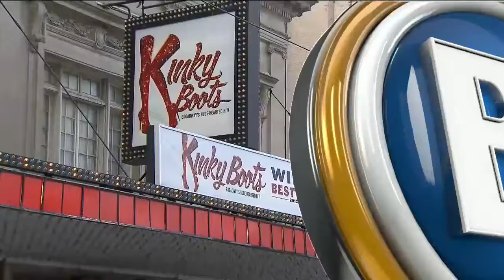Behind the scenes at the historic Royal Alexandra Theatre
Kevin gets a behind-the-scenes glimpse at the Royal Alexandra Theatre before closing for renovations.